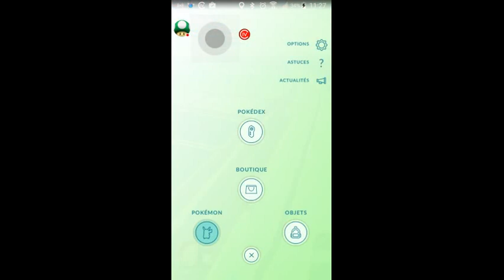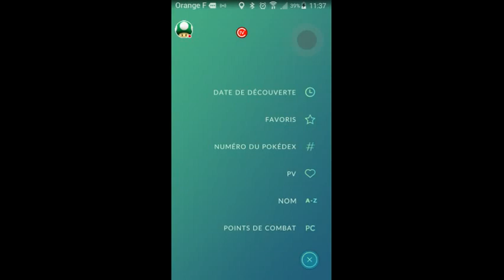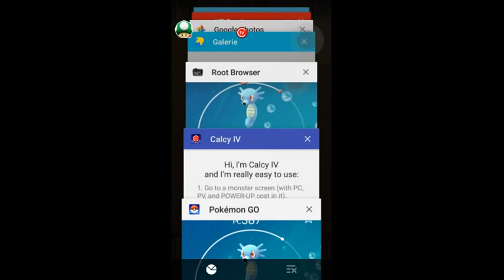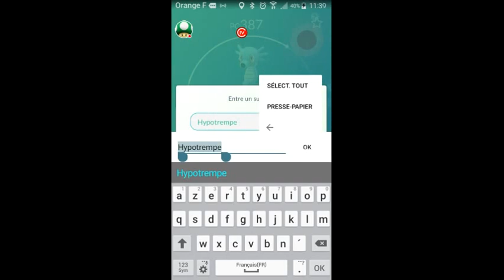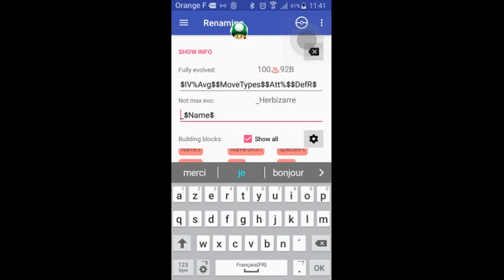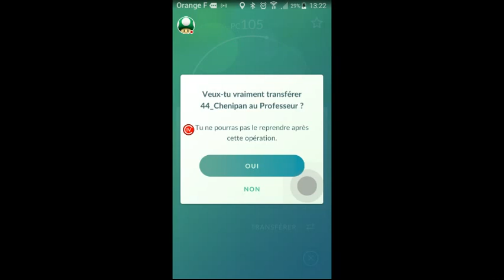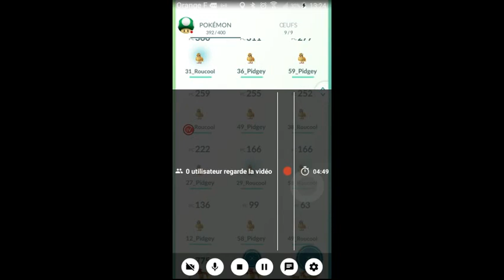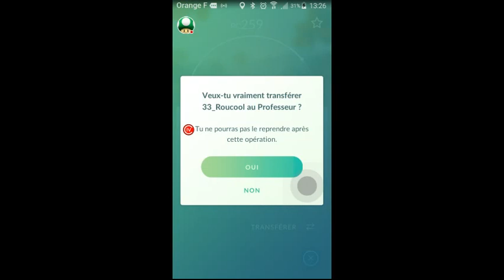Pokemon GO - Let s play with Calcy IV (pokemon renamer without computer)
Cette vidéo montre comment renommer ses pokémons avec leur IV sans utiliser d ordinateur sur Pokémon GO !